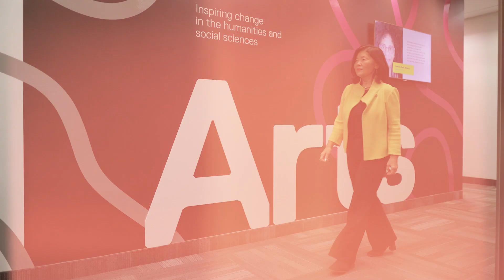Pamela Sugiman on grit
Dean of Arts at TMU, Pamela Sugiman, reflects on what grit means to her and the university community.